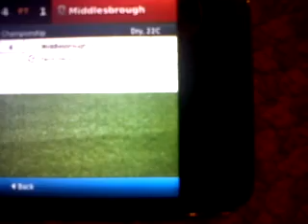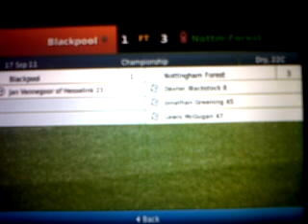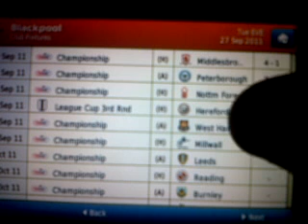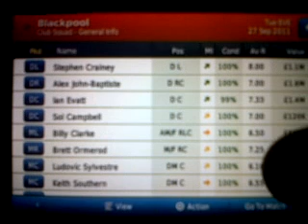Football manager 2012 Blackpool Career part 2 ipod (1)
Tell me what videos you want to see